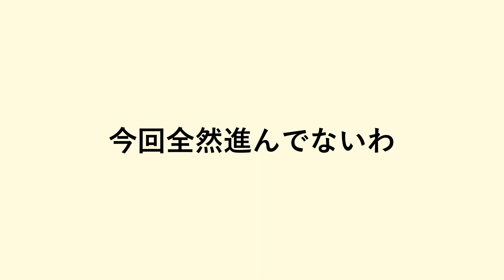【TABS】人を魚扱いする奴 #11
最近ちょとやること多くて投稿頻度落ちるかも！！